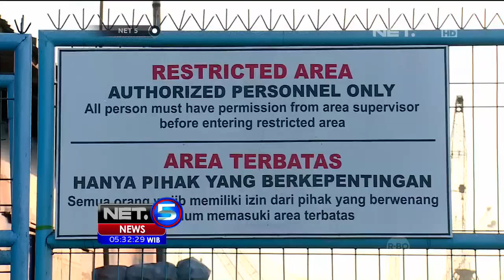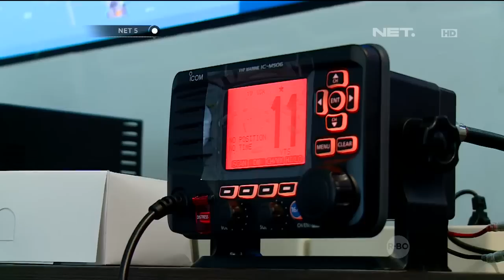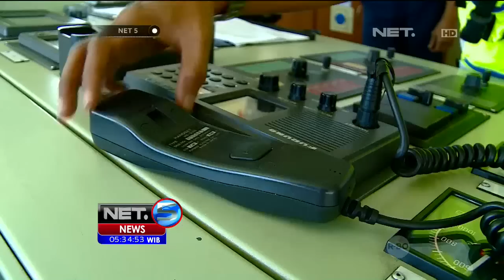Agenda Arus Lalu Lintas Kapal Surabaya - NET5